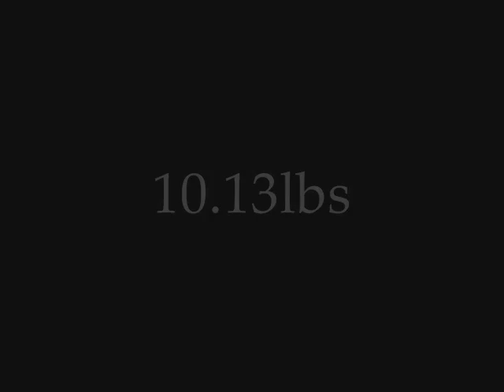First cat of the year.wmv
my buddies first channel cat and the first one of the 2011 season.